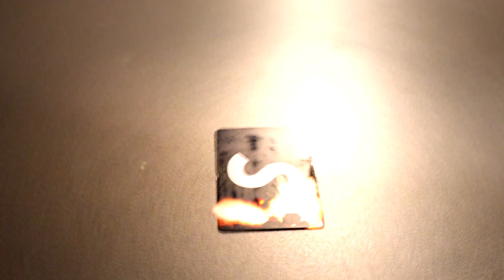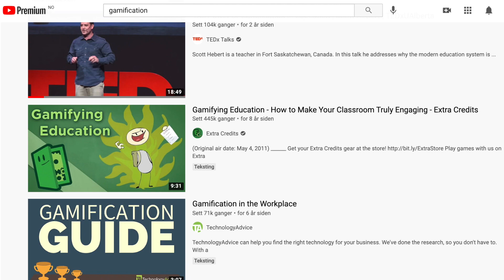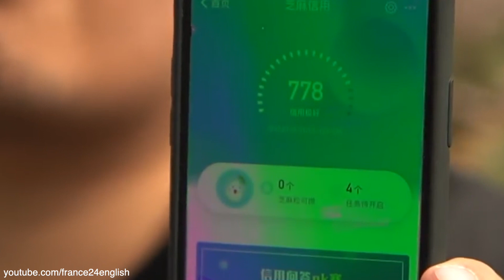MITT IDIOTISKE NYTTÅRSFORSETT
Nytt år, nye muligheter!
Tusen takk for at du ser på Retrospill! ♥

Hvis du leser dette, er du awesome! ❤